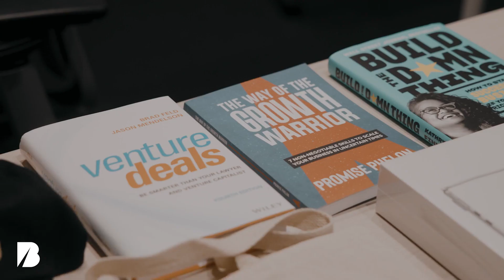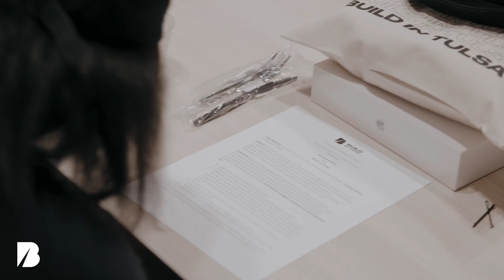W.E. Build Launch 2023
W.E. Build is a 16-week program designed for early-stage, tech-enabled startups led by Black women. Watch the recap of the first day with Build in Tulsa's inaugural W.E. Build cohort.